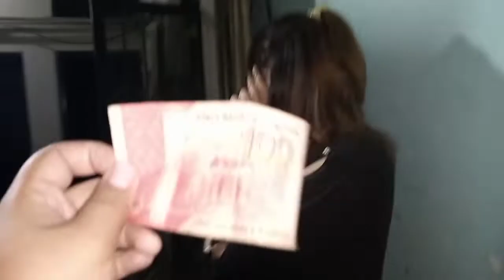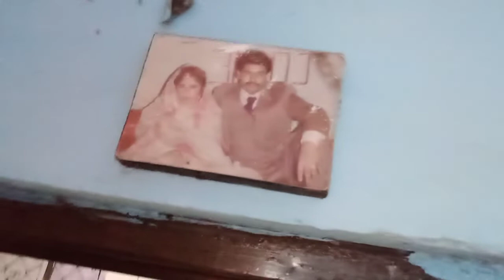my daily rotin check out